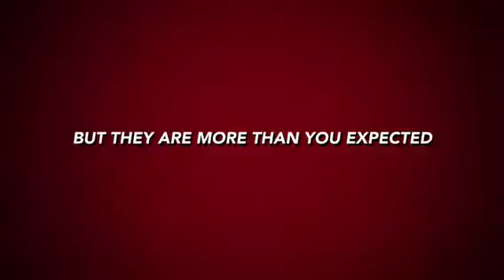Linden’s on recycled racers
Gate enrichment session 2-2017